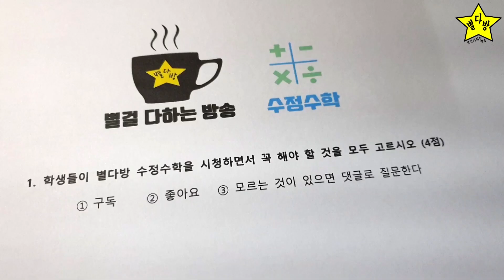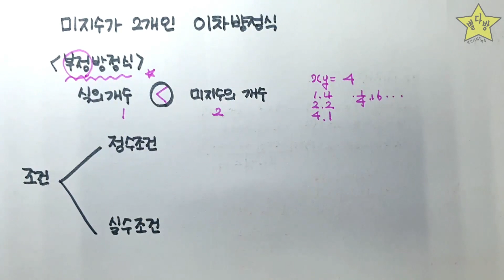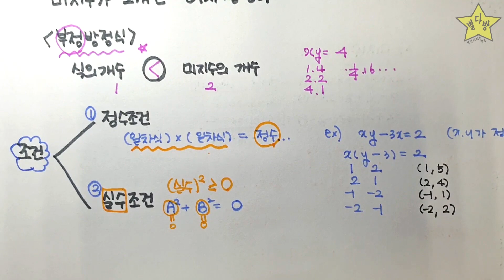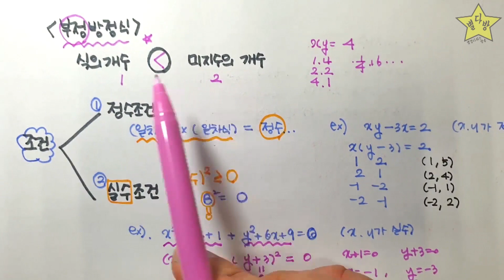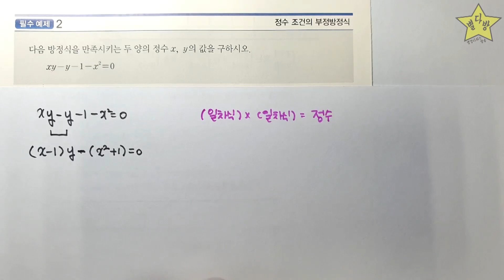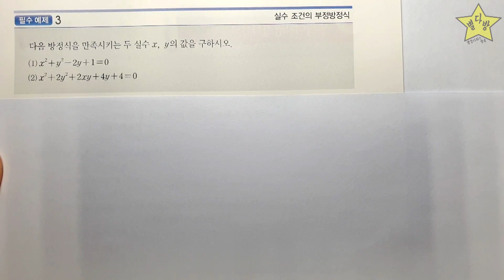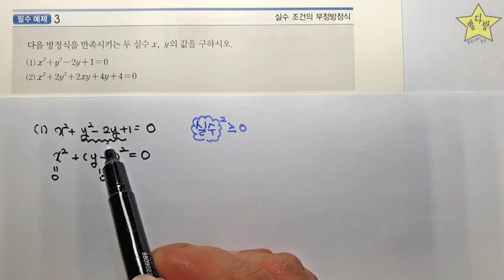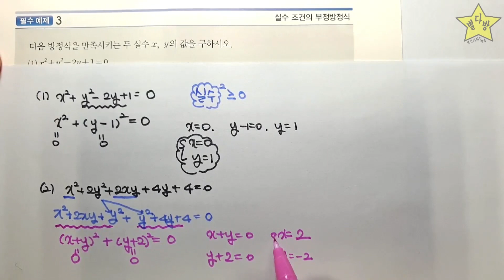미지수가 2개인 이차방정식 -부정방정식 정수조건, 실수조건 (개념설명, 예제풀이)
별걸다하는방송 별다방 수정쌤 입니다
미지수가 2개인 이차방정식 -부정방정식 정수조건, 실수조건 (개념설명, 예제풀이) 강의 입니다.
쉽고 명확하게 알려드릴께요!!